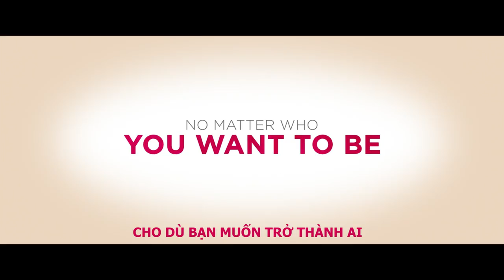Second Act/ Bỗng dưng làm sếp/ Khởi chiếu 28.12.2018.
Câu chuyện hài hước về “nàng lọ lem” chốn công sở
Thể loại phim Hài hước, tình cảm
Đạo diễn Peter Segal
Kịch bản Justin Zackham, Elaine Goldsmith-Thomas
Diễn viên  Jennifer Lopez, Leah Remini, Vanessa Hudgens, Treat Williams Milo Ventimiglia
Đơn vị sản xuất STX Films, H. Brothers
Đơn vị phát hành Galaxy Distribution (Việt Nam)